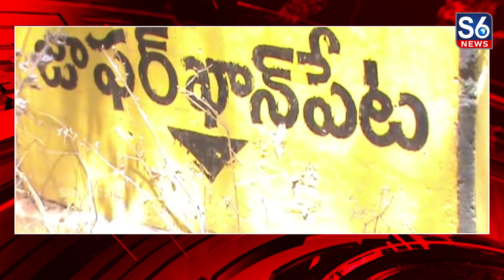M - 22 R ప్రధాన కాలువ మరమ్మత్తు పనులకు శంకుస్థాపన చేసిన ఎమ్మెల్యే దాసరి మనోహర్ రెడ్డి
Peddapelli MLA Dasari Manohar Reddy who laid the foundation stone for the main canal repair works of M-22 R main canal of SSRSP in Zafar Khan Peta of Kalvasrirampur mandal of Peddapelli district || పెద్దపెల్లి జిల్లా కాల్వశ్రీరాంపూర్ మండలం జాఫర్ ఖాన్ పేటలోని ఎస్సారెస్పీ కాలువ M - 22 R ప్రధాన కాలువ మరమ్మతుల పనులకు ఆయన శంకుస్థాపన చేసిన పెద్దపల్లి ఎమ్మెల్యే దాసరి మనోహర్ రెడ్డి

చివరి ఆయకట్టుకు నీరందించేందుకు కృషి చేస్తున్నామని పెద్దపల్లి ఎమ్మెల్యే దాసరి మనోహర్ రెడ్డి అన్నారు.// పెద్దపెల్లి జిల్లా కాల్వశ్రీరాంపూర్ మండలం జాఫర్ ఖాన్ పేటలోని ఎస్సారెస్పీ కాలువ M - 22 R ప్రధాన కాలువ మరమ్మతుల పనులకు ఆయన శంకుస్థాపన చేశారు.// ఈ సందర్భంగా ఎమ్మెల్యే దాసరి మనోహర్ రెడ్డి మాట్లాడారు.// 10 లక్షల వ్యయంతో ఎస్సారెస్పీ M 22 R కాల్వ పునర్నిర్మాణం కోసం శంకుస్థాపన చేసుకోవడం జరిగిందన్నారు.//చివరి ఆయకట్టు ఐనా వెన్నంపల్లి, జాఫర్ ఖాన్ పేట, ఇదిలాపూర్, పెద్దరతపల్లి గ్రామాలు టేలాండ్ ప్రాంతాలవ్వడంతో ఎస్సారెస్పీ కాలువ ద్వారా చివరి ఆయకట్టుకు నీరందుతుందన్నారు.// త్వరితగతన పనులు పూర్తిచేసి, రబి పంట సాగుకు నీరందించే విధంగా చర్యలు తీసుకోవాలని సంబంధిత అధికారులకు ఆదేశించారు.